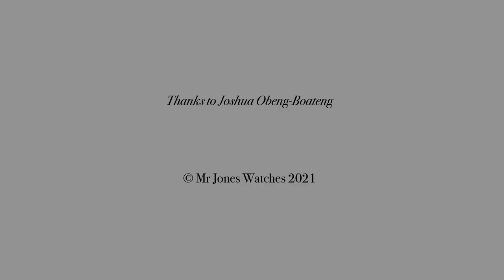Joshua Obeng-Boateng talks through his inspiration for the Ophelia watch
Ophelia was designed for us by Joshua Obeng-Boateng. The watch shows a face emerging from the water, with the body submerged below.

Ophelia is limited to just 100 pieces worldwide and available exclusively from us.